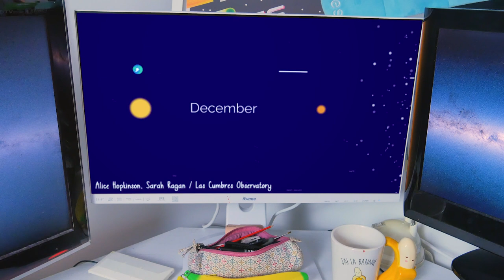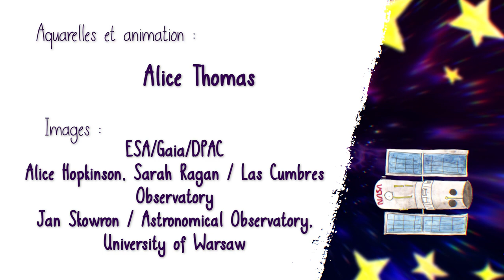Gaia, cartographe des étoiles ft. Le Sense of Wonder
En décembre dernier, le plus complet de tous les catalogues d’étoiles à ce jour a été publié à partir des données de Gaia, mission de l’ESA. Plus d’infos sur ce catalogue dans cette vidéo ! Et un grand merci à Sébastien Carassou, de la chaîne Le Sense of Wonder, pour sa participation.

(dernière consultation de tous ces liens le 30/07/21)

Cette vidéo participe au concours des POUCESDOR2021 organisé par les Internettes. Pour découvrir plein de femmes créatrices de contenu sur internet, va faire un tour sur l’internettes explorer

Des bisous !